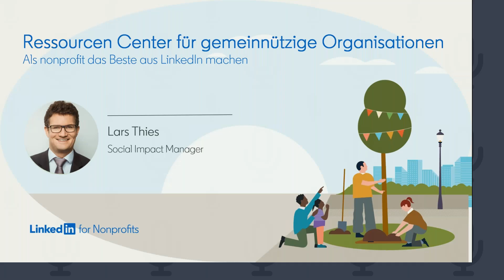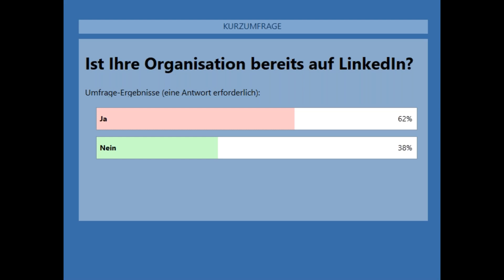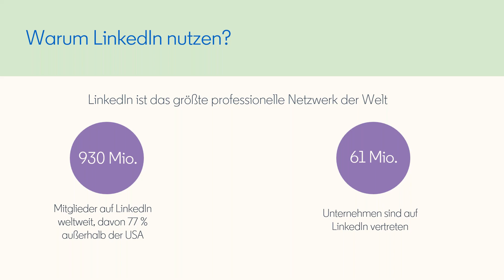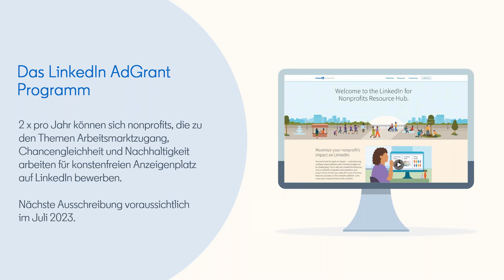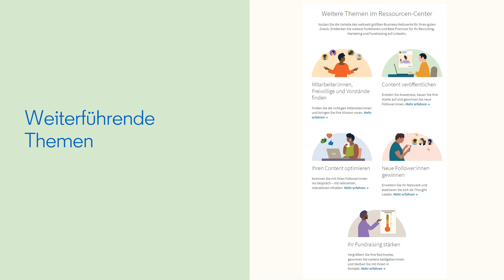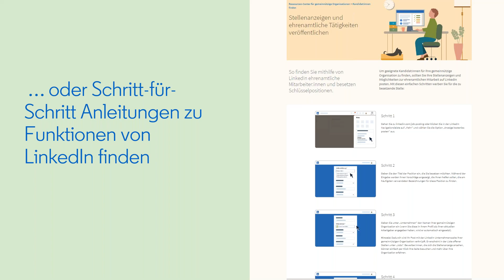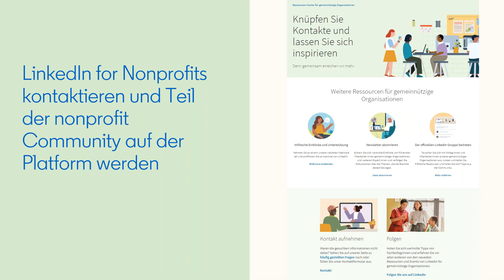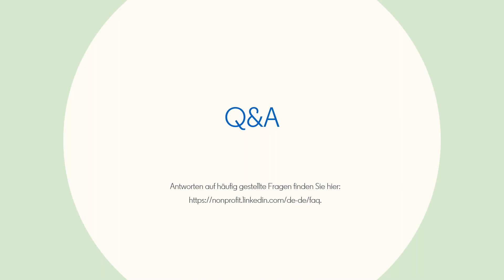LinkedIn für Non Profits - Haus des Stiftens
LinkedIn ist die weltweit größte Plattform für Berufstätige: Mehr als 930 Millionen Mitglieder tauschen sich dort zu den Themen ihrer Arbeit aus. Dabei wächst der Themen- und Geschäftsbereich rund um Corporate Social Responsibility, Volunteering und Fundraising stetig. Dieser Trend bietet Non-Profits ein unglaubliches Potenzial, mit potenziellen Spender:innen in Kontakt zu treten, neue Unterstützer:innen zu gewinnen und die Organisation bekannter zu machen.

Im Webinar wird Ihnen das LinkedIn für gemeinnützige Organisationen Ressourcen-Center vorgestellt, welches Sie dabei unterstützen kann, die Wirkung Ihrer Organisation auf LinkedIn zu maximieren. Das Ressourcen-Center ist eine Sammlung von Leitfäden, Best Practices und Expertenratschlägen, die Ihnen dabei helfen, die kostenlosen Funktionen der LinkedIn-Plattform optimal zu nutzen.

Inhalte:
- Vorstellung des LinkedIn für gemeinnützige Organisationen Ressourcen-Center
- Wie kann das LinkedIn Ressourcen-Center von NPOs genutzt werden?
- Welchen Mehrwert bietet das Ressourcen-Center für NPOs?
- Viele weitere hilfreiche Tipps rund um LinkedIn